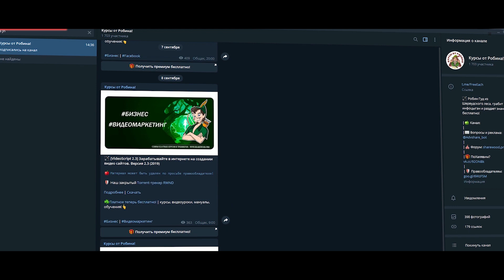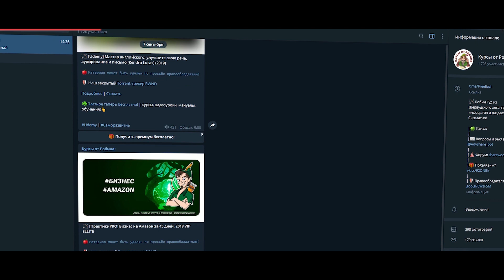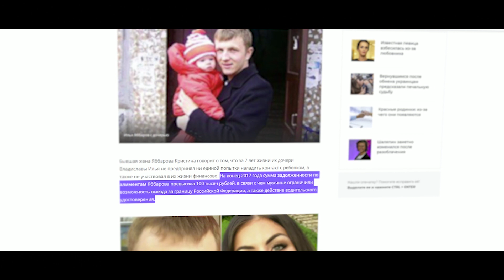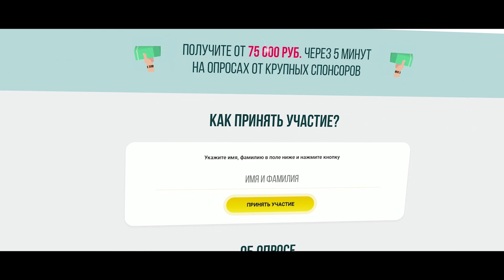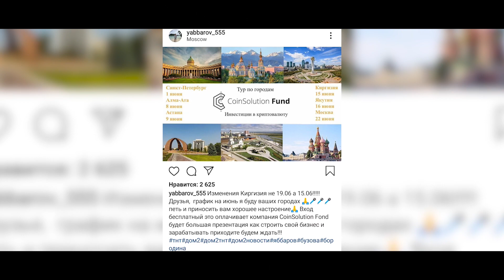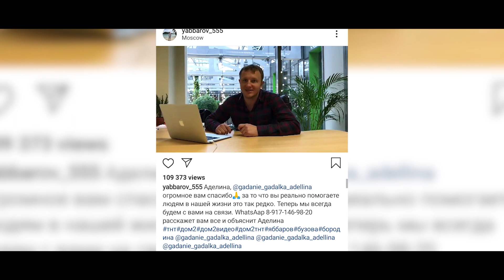МОШЕННИКИ ИЗ ДОМ 2 ИЛЬЯ ЯББАРОВ | РАЗВОД В ИНСТАГРАМ РАЗОБЛАЧЕНИЕ БУЗОВА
МОШЕННИК ИЗ ДОМ 2 ИЛЬЯ ЯББАРОВ | РАЗВОД В ИНСТАГРАМ 2019 РАЗОБЛАЧЕНИЕ

Сегодня у нас что-то новенькое,пройдемся по мошенникам из дома 2.
Вы узнаете о всех схемах Ильи Яббарова,о его отношениях на проекте
илья яббаров и алена рапунцель.